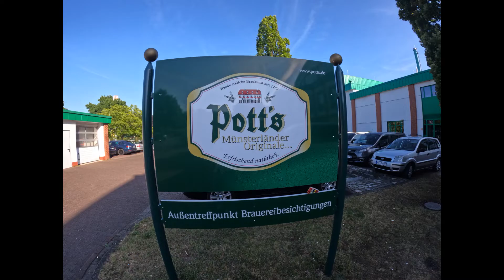Pott's Brau & Backhaus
Ställplats med enkla faciliteter. Ingen toa eller dusch. Men toa finns på restaurangen man får låna. Man får köpa pollet till vattnet. Finns plats att tömma gråvatten och toa som är bra. Super bra restaurang. Med mkt folk.